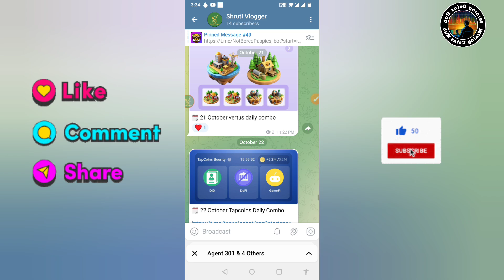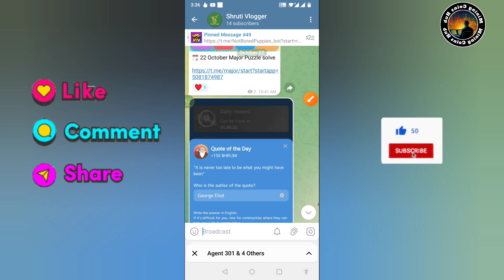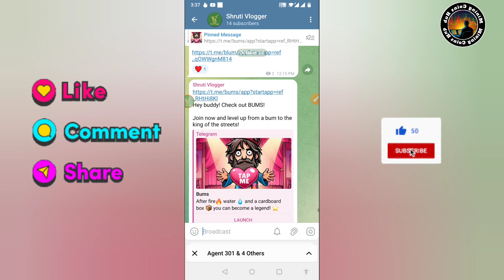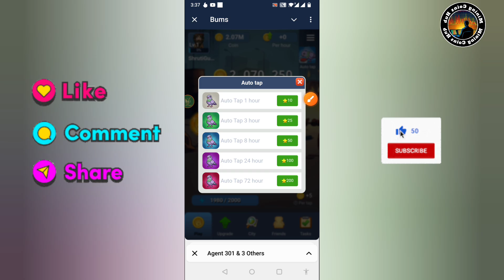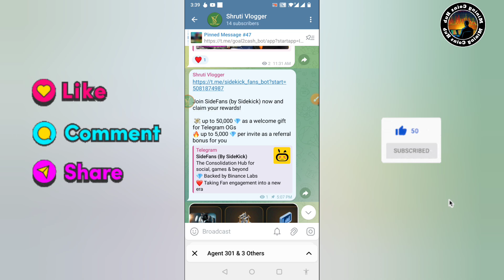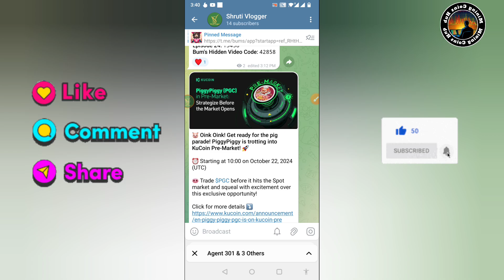Tomarket New Criteria | Tomarket New Update | Tomarket Airdrop Listing Date | Mining Coins Hub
Hey buddy! Check out BUMS!

Join now and level up from a bum to the king of the streets!

tomarket new update video
tomarket new update unlock level
tomarket new update 3 september
tomarket airdrop criteria
tomarket airdrop requirements
tomarket airdrop eligibility criteria